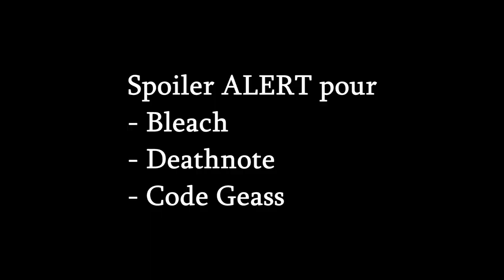LE MANGA/ANIME préféré des français est...